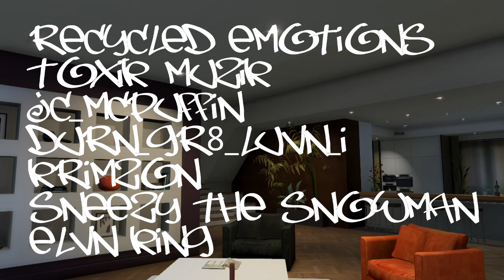Sneezy The Snowman